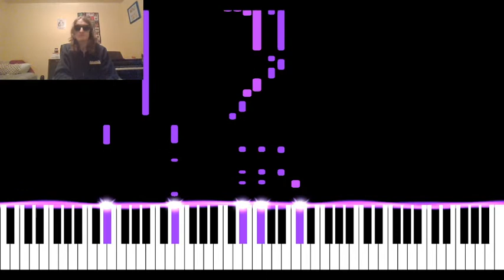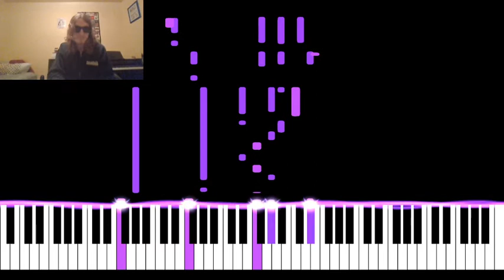rick astley's "never gonna give you up" but it's a funky clavinet jam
cinnamon toast crunch